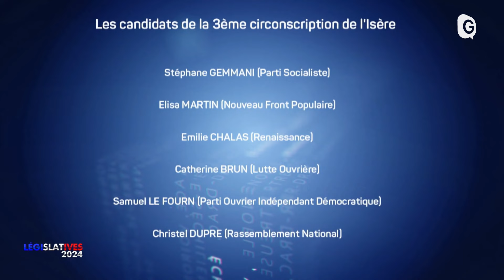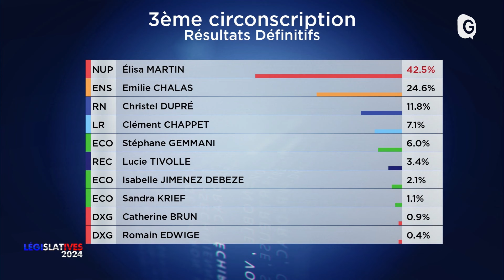LEGISLATIVES - 25/06/24 - Débat sur la 3ème circonscription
Débat entre les principaux candidats au poste de député sur la 3ème circonscription de l'Isère (Grenoble-Fontaine-Sassenage) : Elisa Martin, la députée sortante LFI investie par le Nouveau Front Populaire, Emilie Chalas pour Renaissance (majorité présidentielle), le socialiste Stéphane Gemmani et Maximin Ytournel candidat suppléant Les Républicains. Une interview de Christel Dupré, la candidate du Rassemblement National a été diffusée au cours de ce débat.